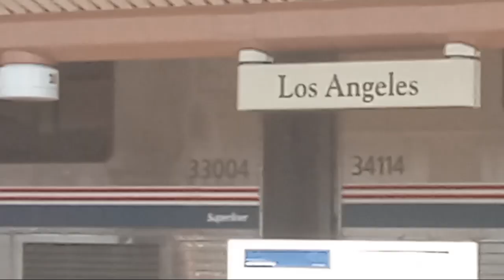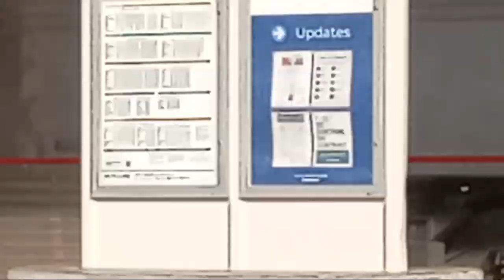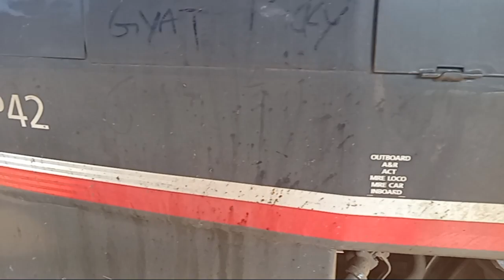Railfanning LA Union Station 8/21/24 (Dash-8 #503, NPCU #90215, P42 #75)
I had a field day with this one!! Sry i couldnt upload in 1080p 60fps, my phone didn't have enough storage for a 5.5gb vid :( I could only go up to 720p 30fps. Btw I just ordered a new hd camera that should arrive next week! No more shitty audio! :D

Timestamps:
0:00 checking out 503
0:39 metrolink departing
1:39 la metro
2:32 station look around
3:17 la metro
4:17 metrolink arriving
6:49 PIGEON
7:06 some metrolink & la metro clips
10:14 NPCU no. 90215 arriving
11:37 metrolink arriving
12:33 old amtrak building
12:42 503 departing
14:33 90215 departing
16:08 metrolink clips
19:19 SW Chief backing into station w/ P42 no. 75 leading
20:30 walking up to the engines
21:32 metrolink departing
22:02 la metro & surfliner departing
23:32 SW Chief preparing to depart
23:56 SW Chief departing
25:13 surprise metrolink train arriving